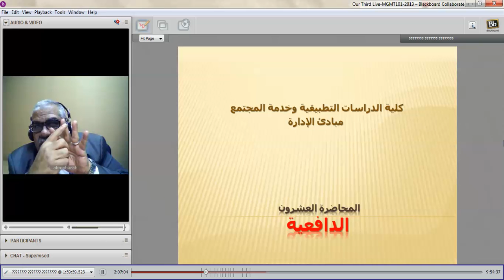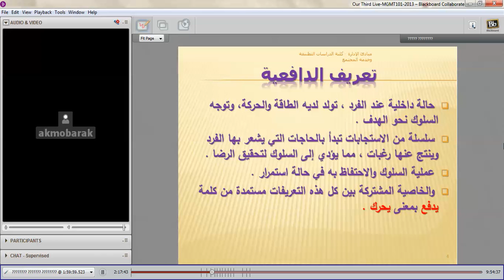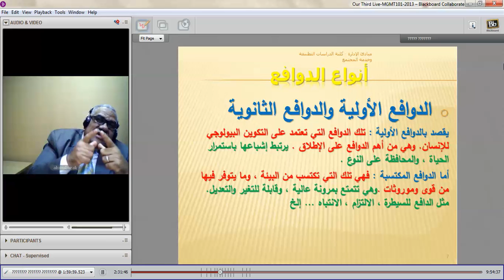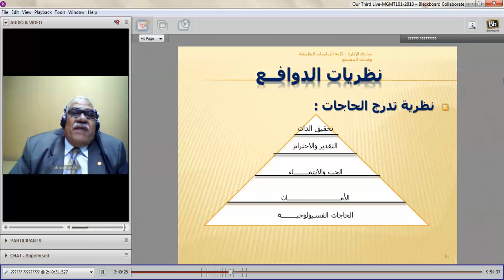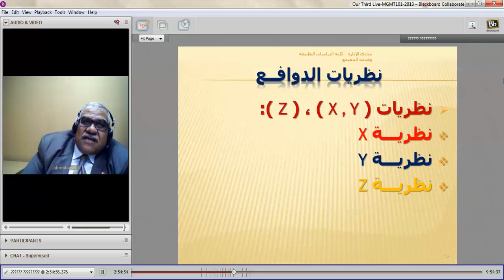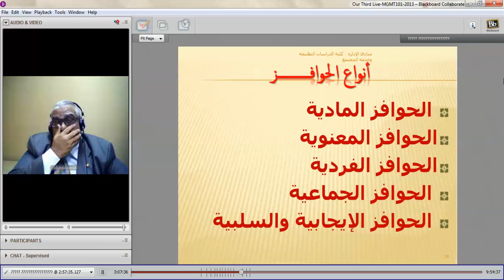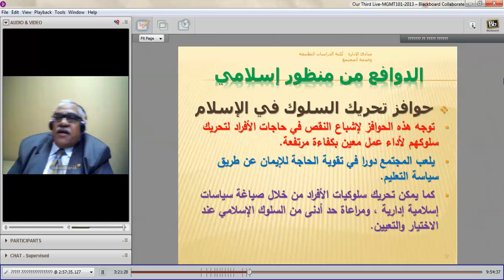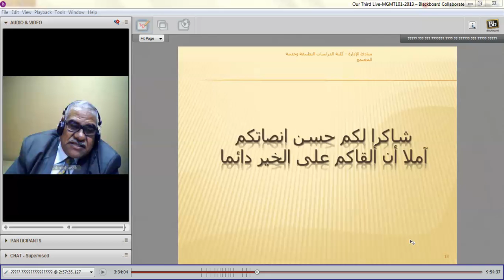المحاضرة المباشرة الثالثة مبادئ الإدارة